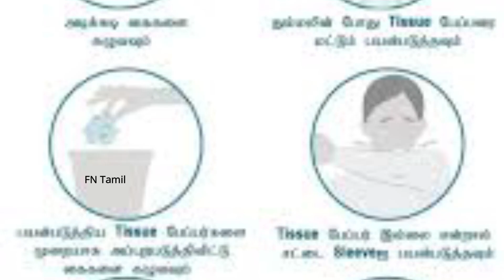பள்ளிகளுக்கு 5 நாட்கள் தொடர் விடுமுறை அறிவிப்பு வெளியாகிறது